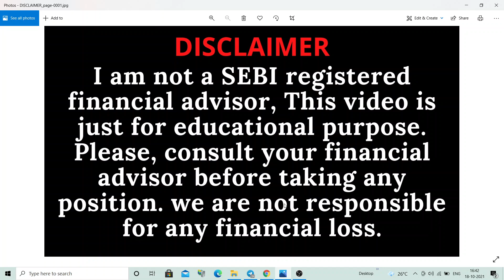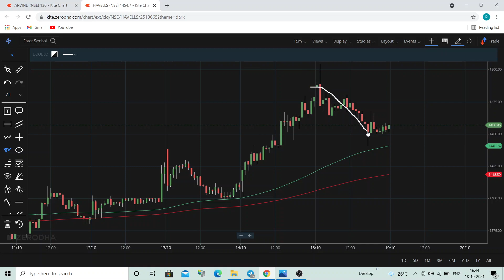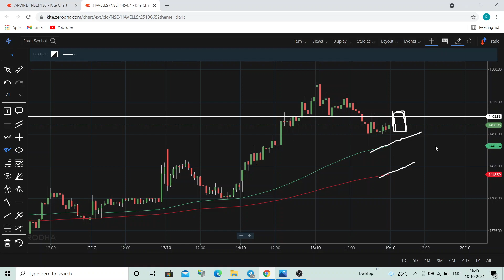HAVELLS SHARE CHART ANALYSIS FOR SWING TRADING | HAVELLS PRICE TARGET FOR POSITIONAL TRADING